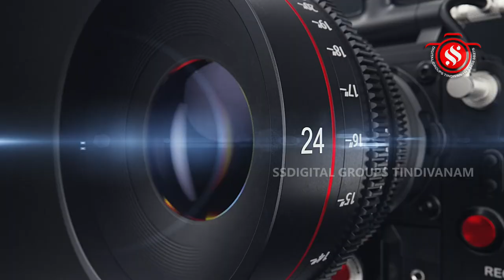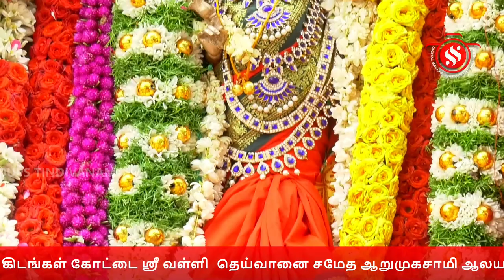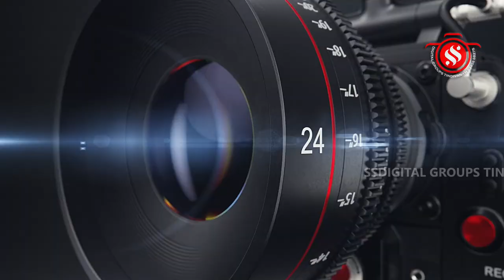திண்டிவனம் கிடங்கள் கோட்டை ஸ்ரீ வள்ளி தெய்வானை சமேத ஆறுமுகசாமி ஆலய ஆடி கிருத்திகை